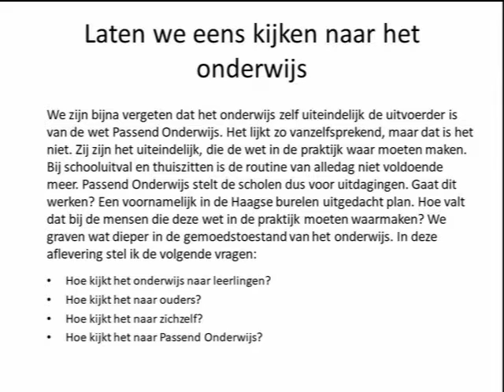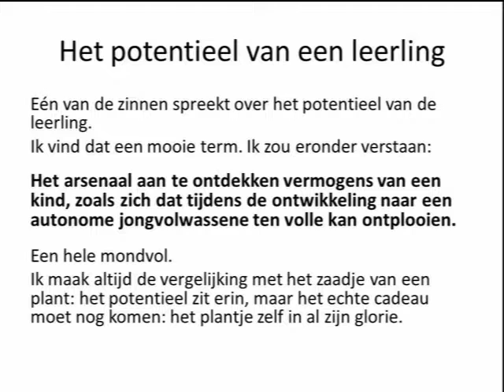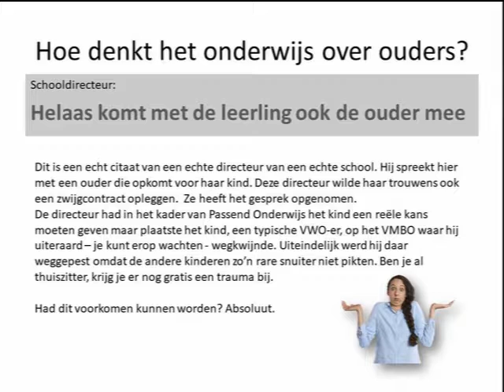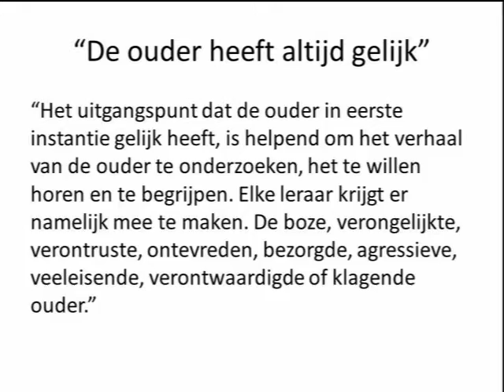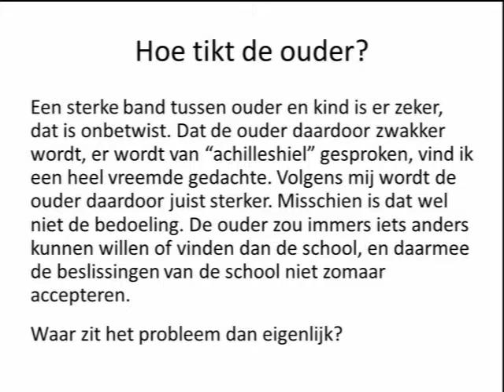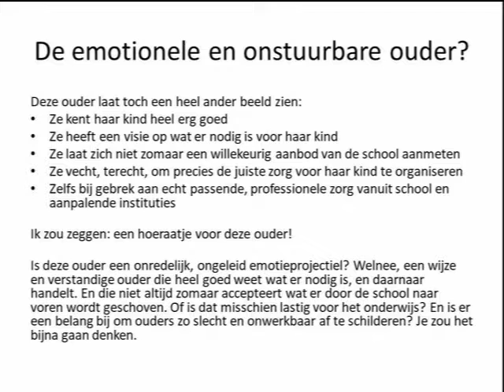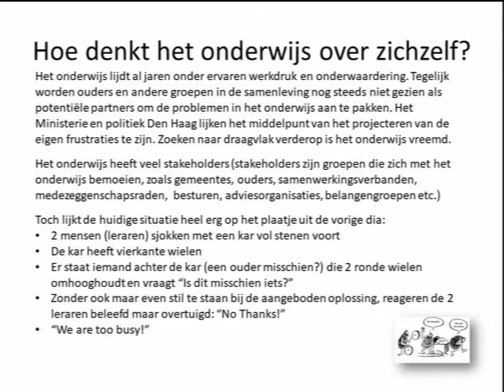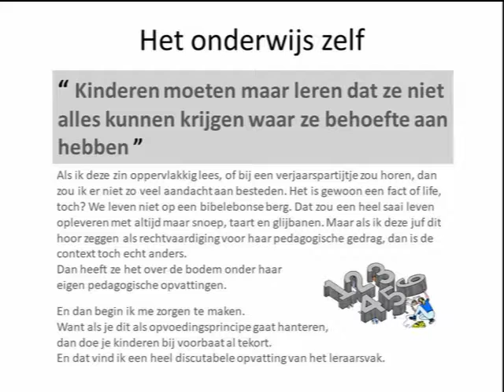Passend Onderwijs Ontrafeld deel 6 Inzoomen op Onderwijs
Het onderwijs zelf moet de Wet Passend Onderwijs uitvoeren. Maar hoe kijkt het onderwijs eigenlijk zelf naar leerlingen en ouders?